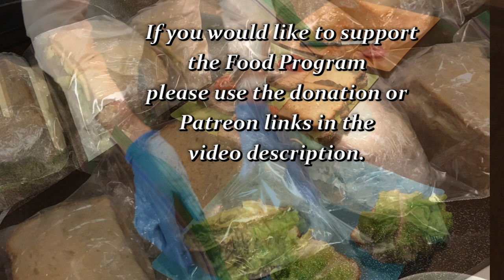Buddha Maitreya Feeding the Needy of Omaha May 15 2020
Thank you for your kind support of the Food Program.  On May 15th, Buddha Maitreya the Reincarnation of Jesus the Christ started helping the needy of Omaha.  Today His Omaha Sangha prepared sandwiches and then drove around town to find those who could use some help.